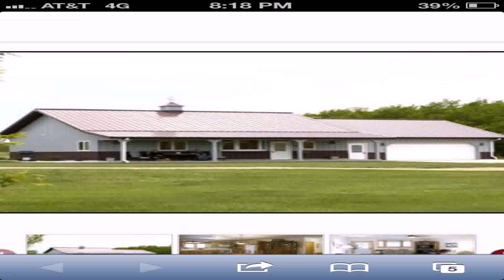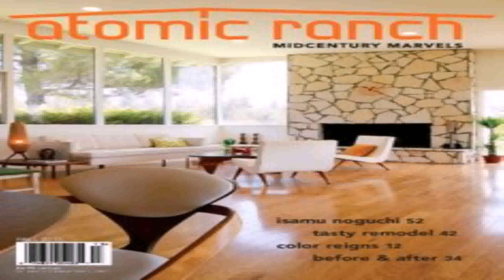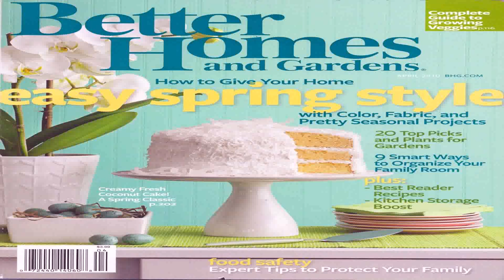Ranch Style House Magazine (see description) (see description)